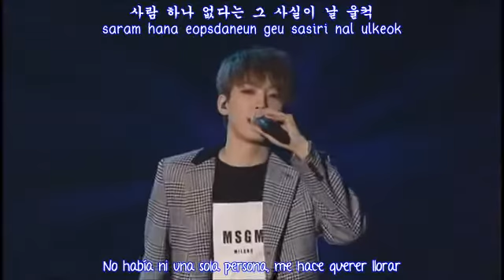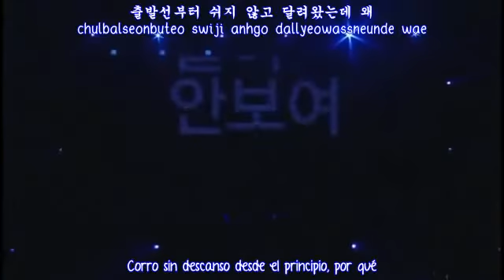[LIVE] SEVENTEEN (HipHop Unit X DK)- Can't See The End (Sub Español- Rom- Han)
Disfrútenlo!